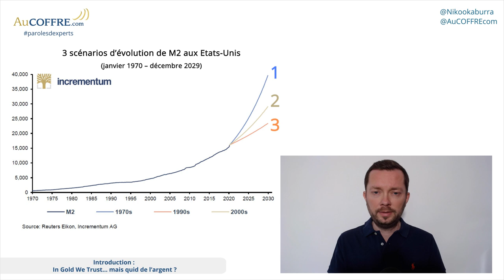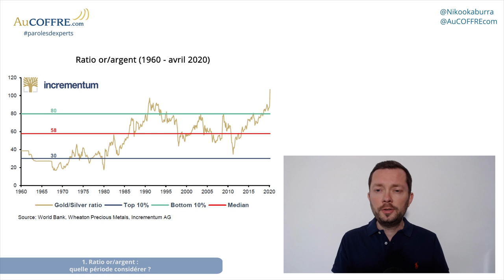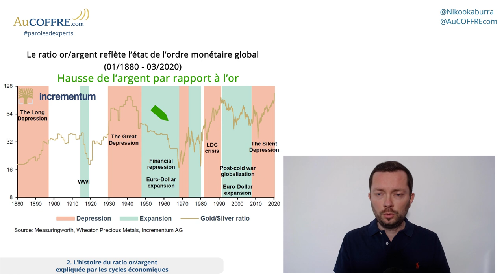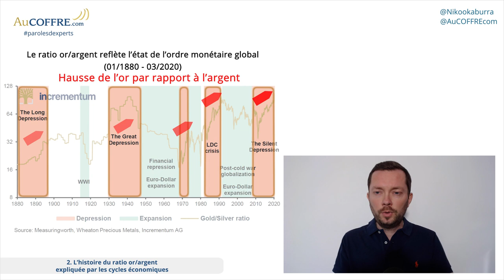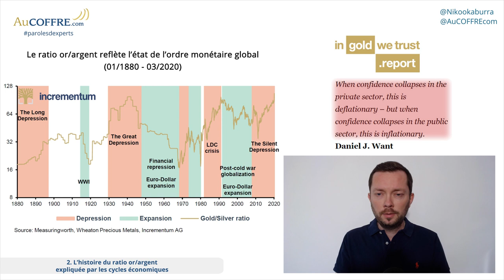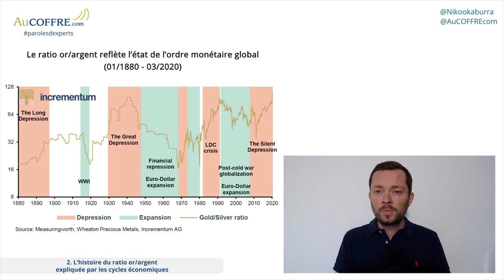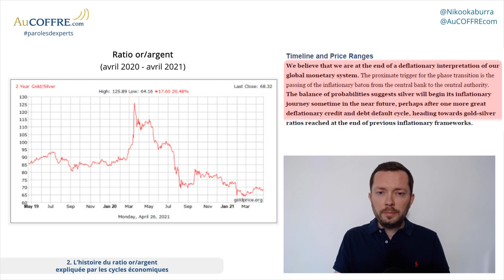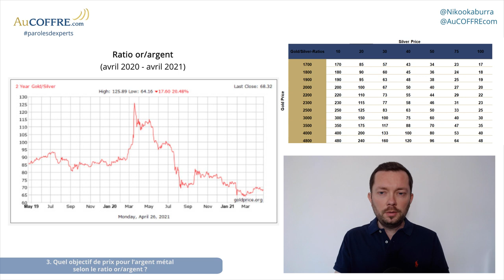Ratio or/argent : In Silver We Trust ? #19 | Paroles d'experts | AuCOFFRE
Nicolas Perrin nous a parlé du modèle d’anticipation du prix de l’or à long terme de Ronald Stöferle et Mark Valek : les auteurs du rapport In Gold We Trust. Dans ce nouvel épisode, on va voir ce qu’ils ont à nous dire au sujet de l’argent !

➽ Qui sommes-nous ? AuCOFFRE c'est la plateforme d'achat et de vente en ligne d'or physique et d'argent métal, avec conservation des pièces en or et argent dans des coffres sécurisés, hors du système bancaire.